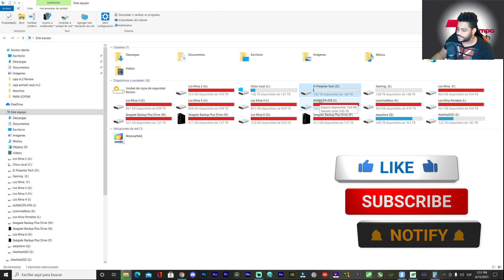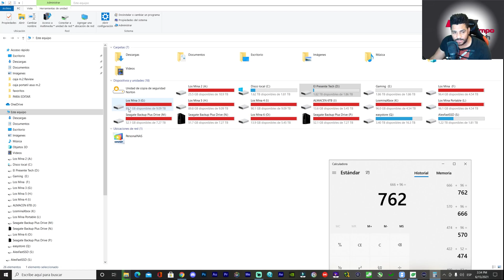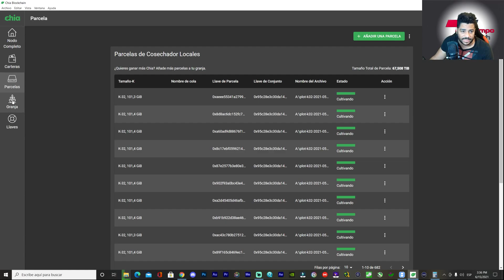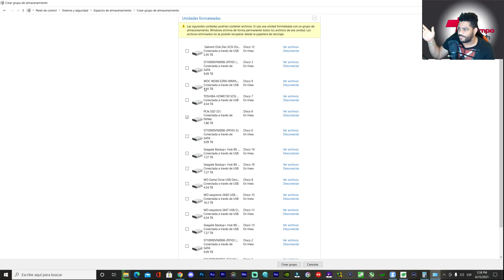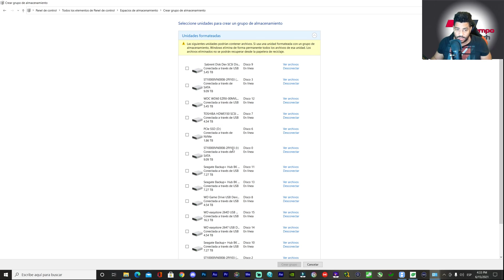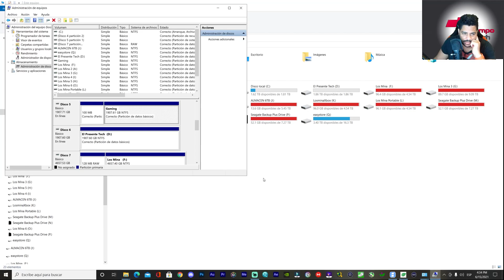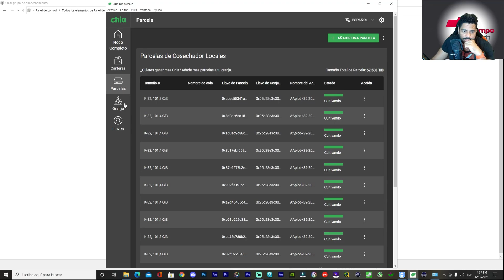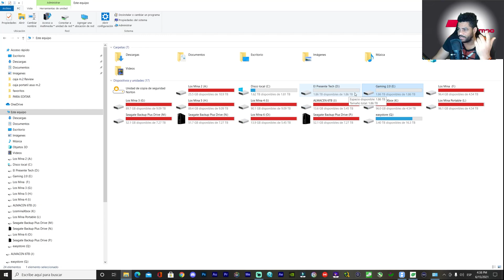Chia Como Crear Plots en Raid 0 Sale Muy Mal Mira Porque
Como crear Parcelas en discos en Raid 0 Sale mal Mira porque y lo que debes tomar en cuenta

Compra discos M.2 NVme Diferentes Precios

0:00 Introducción
0:24 Explicación de los Raid
4:49 Dato importante sobre el espacio
5:45 Crear raid 0
7:47 Dato importante sobre el Raid 1
8:29 Problema
13:29 Conclusión